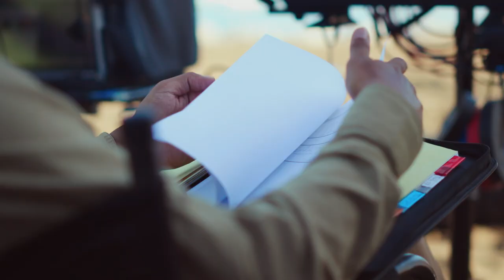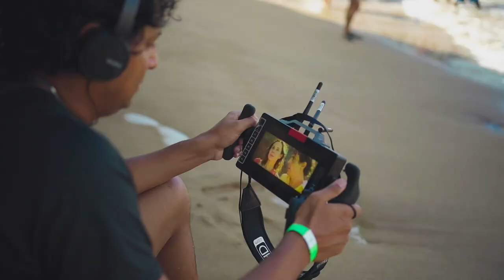Making The Beach a Stage | Behind The Screams | OLD (2021) | Fear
Find out how a sunny holiday to the beach was turned into the stuff of nightmares in M. Night Shyamalan's latest thriller, OLD.

Old (2021): A couple who is about to get divorced takes their children to a tropical resort on a vacation. Their trip soon turns into a nightmare when they end up on a secluded beach that makes them age rapidly.